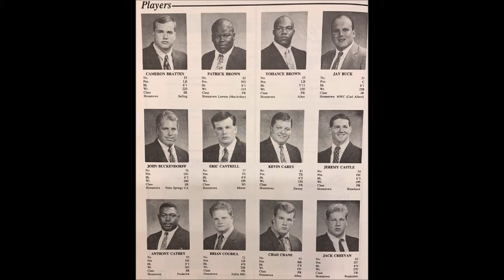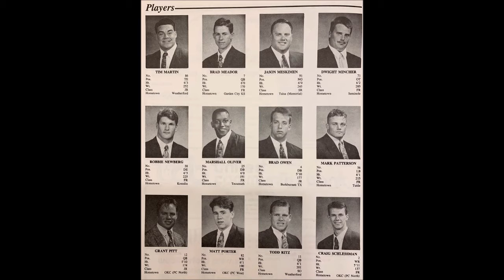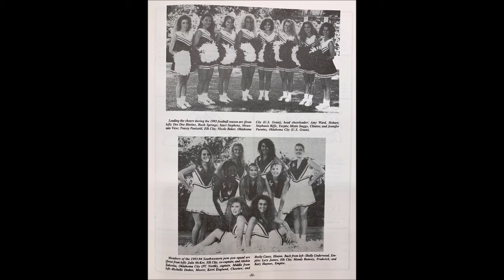SWOSU FOOTBALL: 1993 Southwestern Oklahoma State Bulldogs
Southwestern Oklahoma State University Bulldogs Football (SWOSU) 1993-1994

SWOSU BULLDOGS FOOTBALL ROSTER:
Cameron Bratten, Seiling
Patrick Brown, Lawton (McArthur)
Yohance Brown (Altus)
John Buck, MWC (Carl Albert)
John Buckendorff, Palm Springs CA
Eric Cantrell, Moore
Kevin Carey, Dewey
Jeremy Castle, Blanchard
Anthony Cathey, Fredrick
Brian Cogbill, Joplin MO
Chad Crane, Afton
Jack Creevan, Waukomis
Jason Cunningham, Elgin
Landon Curtis, OKC (Putnam City)
Garrett Davis, MWC (Carl Albert)
Tom Early, OKC (Putnam City)
Shame Ellick, Welch
Matt Etters, Norman
Robbie Fletcher, Maud
Mark Folks, MWC (Carl Albert)
Jeff Frazier, Chandler
Eric Garmond, Houston TX
Shane Garner, Mustang
Robert Graves, Elgin
Chad Harrison, Wheeler TX
Ronnie Hughes, Mustang
Stacey Hunt, Cache
John Hutchens, Tulsa (Metro Christian)
Jake Jensen, OKC (PC. North)
Sylvester Journey, Clovis NM
Donnie Kerr, Columbia NJ
Michael Lamke, Weatherford
Jarvey Lewisbey, Chicago IL
Brian Lobaugh, Lone Wolf
Junior Lowden, Tecumseh
Robert Maney, Wichita Falls TX
Tim Martin, Weatherford
Brad Meadow, Garden City KS
Jason Meskimen, Tulsa (Memorial)
Dwight Mincher, Seminole
Robbie Newberg, Kremlin
Marshall Oliver, Tecumseh
Brad Owen, Burkburnett TX
Mark Patterson, Tuttle
Grant Pitt, OKC (Midwest City)
Matt Porter, OKC (PC West)
Todd Ritz, Weatherford
Craig Schlessman, OKC (PC North)
Daniels Shaw, Altus
Tony Shaw, Plano TX (East)
John Paul Smith, Elk City
Travis Smith, OKC (Putnam City)
Mark Snodgrass, Erick
Mark Stoyanoski, Del City
Billy Ray Thomas, Dimmitt TX
Donnie Troglin, Oaks
Shane Vigue, Lewisville TX
Michael Walker, OKC (PC North)
Karlton Walton, OKC (NW Classen)
Brian Welch, Helena
David Wells, Ponca City
Robbie Whitefield, Maud
John Wichert, Weatherford
Kyle Wichert, Weatherford
Devin Wilcox, Apache
Scott Williams, Perryton TX
Keith Wood, Farmersville TX
Vince Woodson, Blanchard